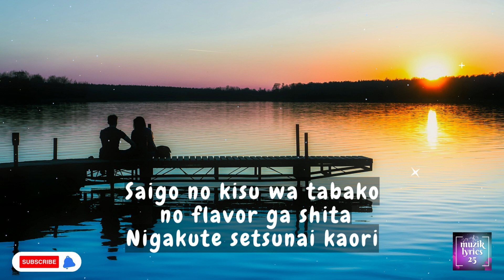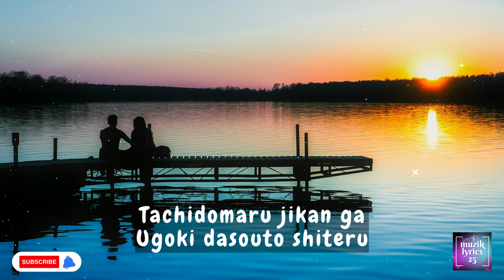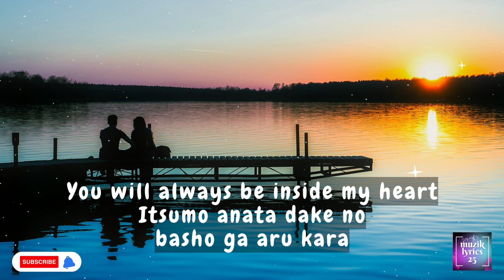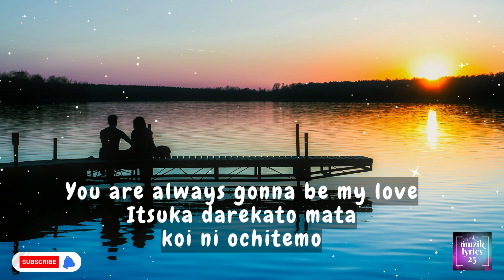First Love by Utada Hikaru KARAOKE